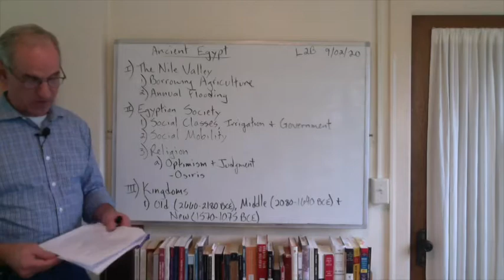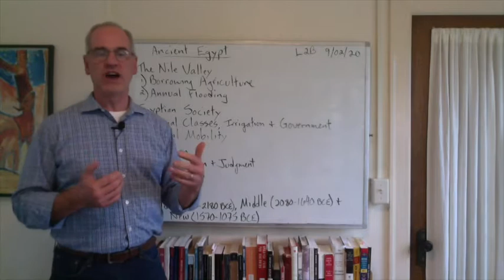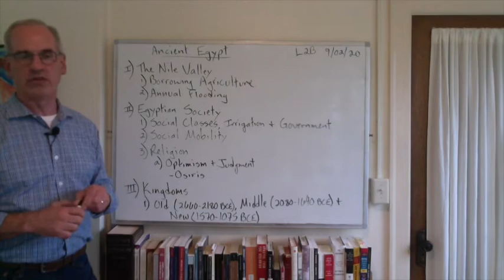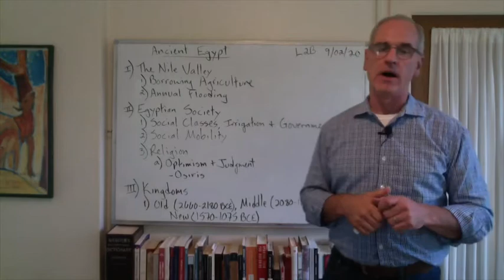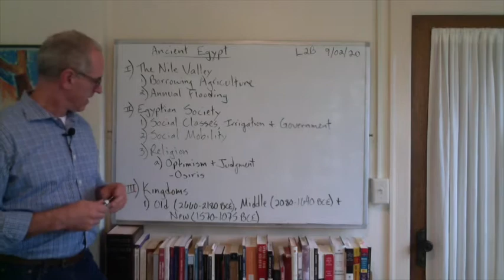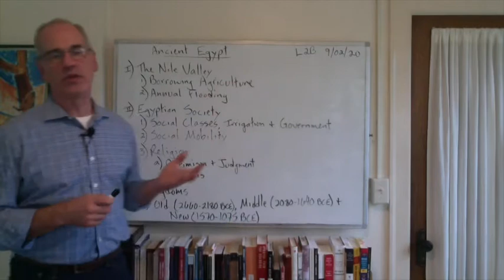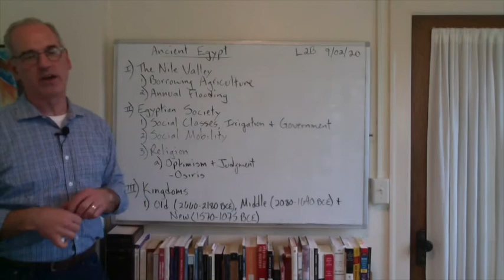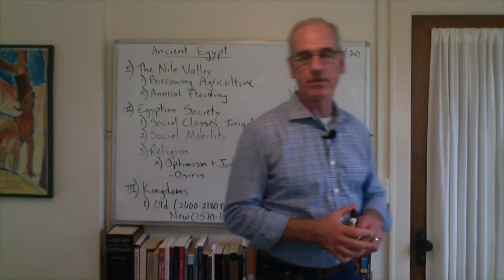Lecture 02B World I Sept. 02